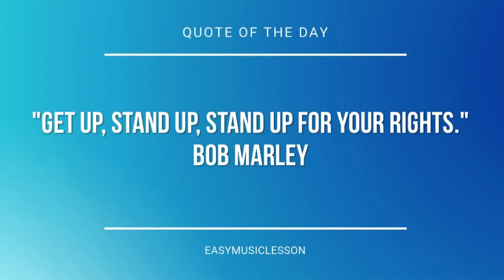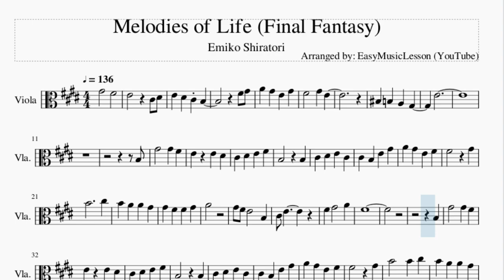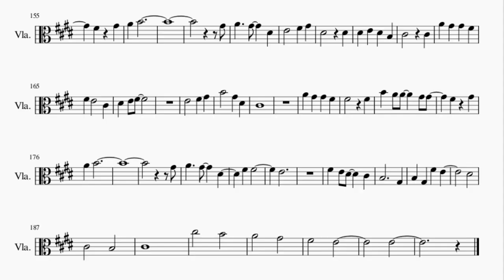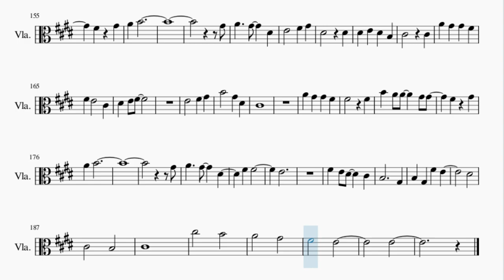Viola Sheet Music: How to play Melodies of Life (Final Fantasy) by Emiko Shiratori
Here is a sheet music/tab video on the song Melodies of Life (Final Fantasy) by Emiko Shiratori on the viola. A viola sheet music arrangement which is transposed to notes that are easily played by viola, for the song Melodies of Life (Final Fantasy) by Emiko Shiratori.

EasyViolaLesson teaches you to play the your favorite instrument, through well-arranged sheet music so that you too can learn how to play Melodies of Life (Final Fantasy) by Emiko Shiratori on the viola as fast as you can. A viola sheet music with backing tracks to help your play the song better.

Chords of Viola arrangement:
E Maj   B Maj   C# Min   F# Min   G# Min   F# Min   E Maj   A Min
E Maj   E Maj   E Maj   C# Min   A Maj   E Maj   A Maj   E Maj
F# Min   B Sus 4   B Maj   G# Min   C# Min   A Maj   A Min
E Maj   C# Min   F# Min   F# Min   B Maj   A Maj   B Maj   E Maj
C# Min   A Maj   E Maj   A Maj   E Maj   F# Min   B Sus 4   B Maj
G# Min   C# Min   A Maj   A Min   E Maj   A Maj   E Maj   F# Min
E Maj   A Maj   B Maj   G# Min   C# Maj   F# Min   C# Min   D Maj 7
B Min   C# Min   A Maj   B Sus 4   B Maj   E Maj   G# Min   A Maj
A Maj   E Maj   F# Min   A Maj   B Maj   B Maj   E Maj   G# Min
A Maj   A Maj   E Maj   F# Min   F# Min   D Maj 7   D Maj 7
B Maj   E Maj   E Maj   F# Min   F# Min   E Maj   E Maj   C# Min
C# Min   A Maj   A Maj   G# Min   G# Min   C# Min   B Maj   A Maj
F# Min   G# Min   C# Min   F# Min   A Maj   B Maj   E Maj   E Maj
E Maj   C# Min   A Maj   E Maj   A Maj   E Maj   F# Min   B Sus 4
B Maj   G# Min   C# Min   A Maj   A Min   E Maj   A Maj   E Maj
F# Min   E Maj   A Maj   B Maj   G# Min   C# Maj   F# Min   C# Min
D Maj 7   B Min   C# Min   A Maj   B Sus 4   B Maj   E Maj
G# Min   A Maj   A Maj   E Maj   F# Min   A Maj   B Maj   B Maj
E Maj   G# Min   A Maj   A Maj   E Maj   F# Min   F# Min   D Maj 7
D Maj 7   B Maj   B Maj   E Maj   G# Min   A Maj   A Maj   E Maj
F# Min   A Maj   B Maj   B Maj   E Maj   G# Min   A Maj   A Maj
E Maj   F# Min   F# Min   D Maj 7   D Maj 7   B Maj   E Maj
F# Min   E Maj   B Maj   C# Min   E Maj   A Maj   A Maj   E Maj
F# Min   C# Min   D Maj 7   B 7 Sus 4   E Maj

Melody notes of Viola:
G#4   F#4
E4   C#4 D#4
E4 D#4 C#4 B3
F#4 G#4
A4 G#4 E4 G#4
F#4   G#4 E4
C4 B3 A3 G#3
E4
B3
B3   B3
C#4 D#4 E4 C#4
C#4 B3 E4 G#4
A4 G#4 E4 F#4
F#4   G#4
B4     C#5
B4 A4 A4 G#4
G#4 F#4 F#4 G#4
A4
G#4 F#4 E4   B3
C#4 E4
F#4 G#4   A4
F#4
B3
B3   B3
F#4   G#4
B4   B4 C#5
A4
C#4 E4   F#4 G#4
F#4 E4
G#4
A4   G#4
F#4
G#4
B4
A4   F#4
E4
E4   F#4 G#4
D#4
D#4 E4 D#4 B3
C#4
A4 G#4 G#4 F#4
F#4
B4 A4 A4   G#4 G#4
F#4 G#4
A4 B4
G#4
A4   G#4   D#4
F#4 F#4   E4
F#4
F#4 E4 D#4   C#4
B3     G#3
G#4 F#4 E4   B3 C#4 E4
G#4
B4 C#4 G#4 F#4
E4 D#4 D#4 E4 F#4
E4   D#4
F#4
G#3 C#4 D#4
E4 D#4 E4 G#4
A4   C#4 G#4
F#4
E4 D#4 C#4 B3 A3 G#3
E4
E4 D#4 E4
B3 E4 A3 E4 G#3 B3
B3
F#4   G#4
B4   B4 C#5
A4
F#4 E4
G#4
A4   G#4
F#4
G#4
B4
A4   F#4
E4
E4   F#4 G#4
D#4
C#4
C#4
F#4
B4 A4